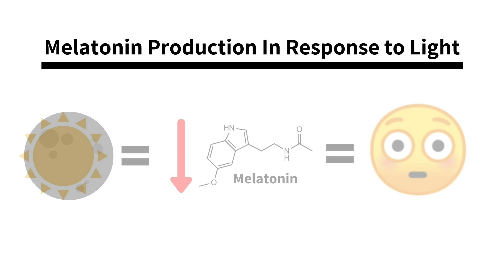Taking Melatonin?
Melatonin is a hormone that promotes sleep. You can take Melatonin supplements to prepare your body for sleep.

FREE***SLEEP SCIENCE INFORMATION***FREE
Just send a quick E-mail to " " and I will send you your copy of "Sleep Science" to help you sleep better tonight :)

***BEST MELATONIN SUPPLEMENT = WEBBER NATURALS 3mg Melatonin

This supplement gives you an average dosage of Melatonin which will work quickly to prepare your body for a long and restorative sleep.

Light suppresses melatonin production, but darkness promotes Melatonin production, so when it gets dark, we get tired. Unfortunately, we are surrounded by lights constantly in the modern age, so our bodies are producing less melatonin and we don't know when to sleep. This leads to insomnia and other sleep issues.

Melatonin can be used as a sleeping aid. The recommended dosage of melatonin is 1-5 grams about half an hour before sleep, and this has been shown to make sleep easier and more effective.

Natural ways of improving your sleep include trying to avoid blue lights (from phones and laptops) after dark, and also by maintaining a regular sleep/wake schedule.